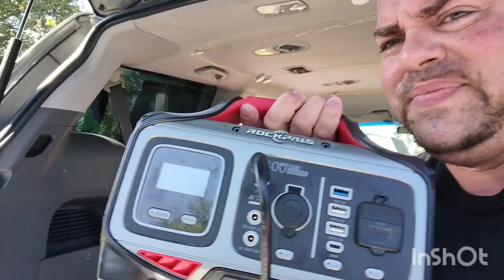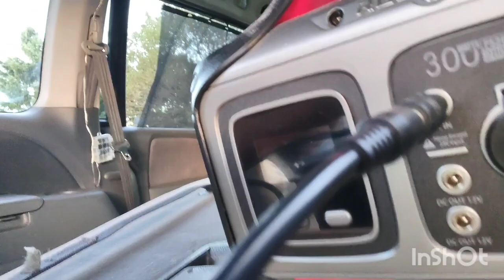☀️Let's set up this Solar! 😎☀️